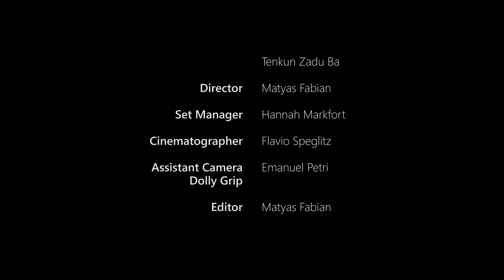Tenkun - BHUMO [feat. Seungyi] - OFFICIAL MUSIC VIDEO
Tenkuns official music video for "Bhumo"

# TAGS #